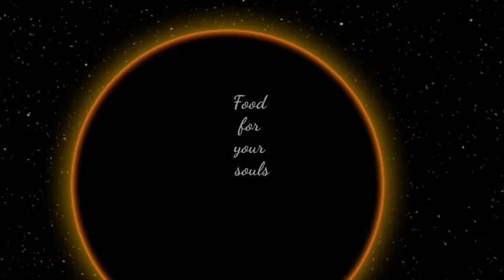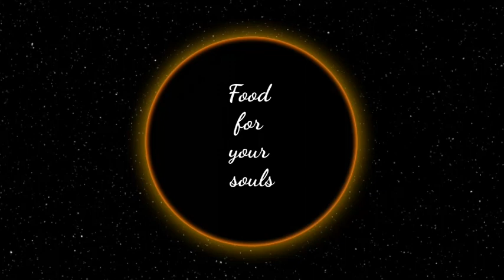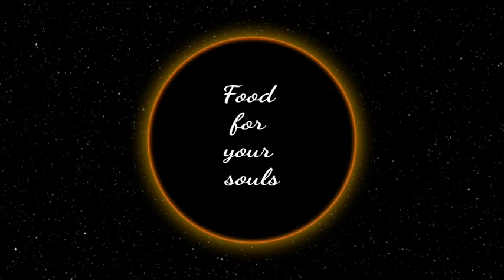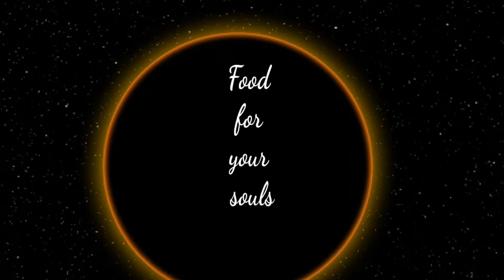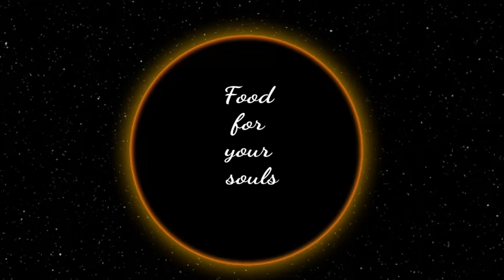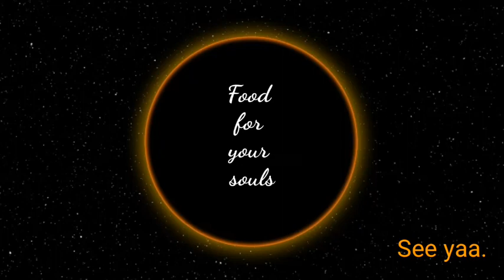1 hour piano with element sounds for studying and relax from Food for Your Souls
Hello everyone in all over the world.

We are in connecting with each other by all kinds of means especially music.

Food for Your Souls - Songs from the Souls will give you all best music named 1 and a half hour piano with element sounds and other sounds for healing yourself from Food for Your Souls..

Learning, relaxing and meditating with music is our best program to be top at.

Hope you all enjoy them and build more value to your communities.

Featuring an epic symphonic orchestra or pieces of music with drums, strings, brass and woodwinds mixed with synthetic instruments, this modern cinematic track is suitable for trailers, video games, showreels, action, sport and epic videos, Youtube, etc.